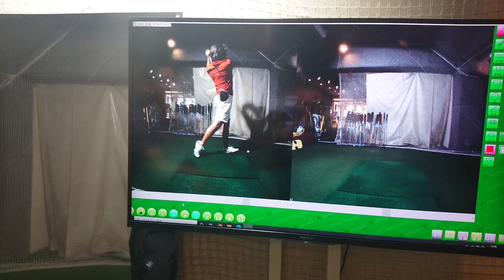プロがやってる㊙️この左足の使い方でプラス20yard！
左足の使い方で腰のスピードを上げてプラス20yard飛ばそう！

質問などコメントもどしどし送ってください。
やってもらいたい事、疑問などYouTubeで小達プロ小池プロがお答えします。リクエストを沢山送ってください。

銀座８丁目のゴルフレッスンスタジオ
小達敏昭銀座ゴルフクリニック
本物のレッスン、あなたのスイングを確実に進化させます。
YouTubeを見た方には体験レッスン割引特典、入会割引特典があります。